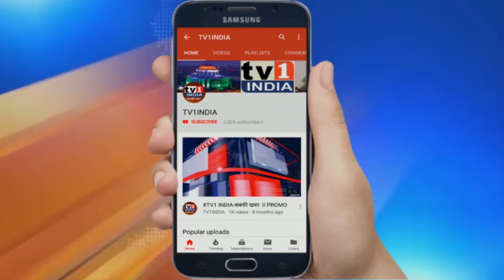परप्रांतीय मजदूरों के लिए बस और ट्रेन चलाएंगे - CM उद्धव ठाकरे